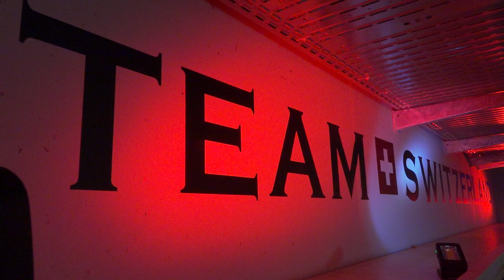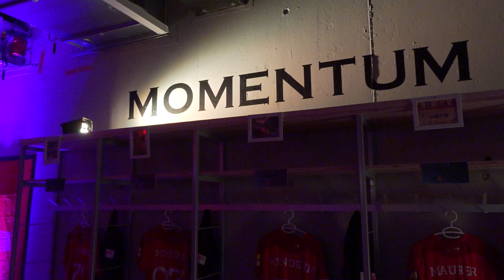teamwfc2022 - inside: Locker room